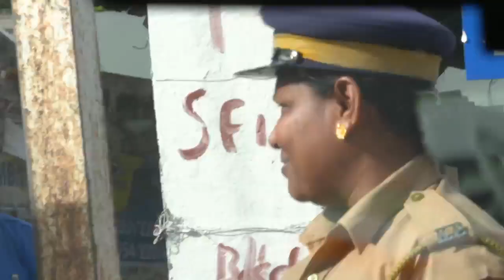112 Emergency Service: Kerala Police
Emergency Response Support System (ERSS) is a single internationally recognized emergency helpline number 112 based service, with outcomes to save lives or mitigate & prevent escalation in crimes. It is one of the key projects of the Union Ministry of Home Affairs under Nirbhaya Fund. It has been designed to play a pivotal role in mitigation or preventing escalation of crime, especially against women and children. ERSS provides a single emergency number (112), computer aided dispatch of field resources to the location of distress. Citizens can send their emergency information through call, SMS, email and through the 112 India mobile app. Presently The ‘Dial 112’ emergency response service integrates Fire, Medical and Police emergency services.